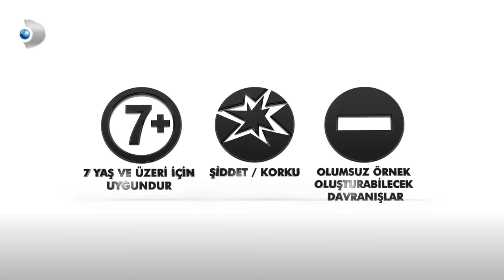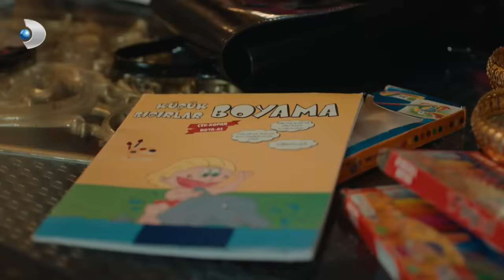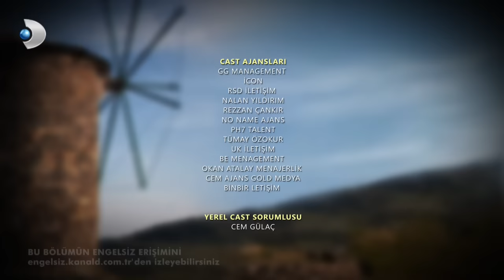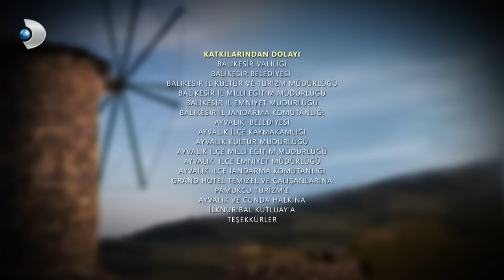Üç Kız Kardeş 68. Bölüm - Full Bölüm